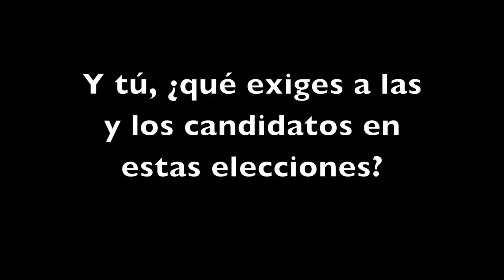Exigencias Laicas a las y los candidatos (4)